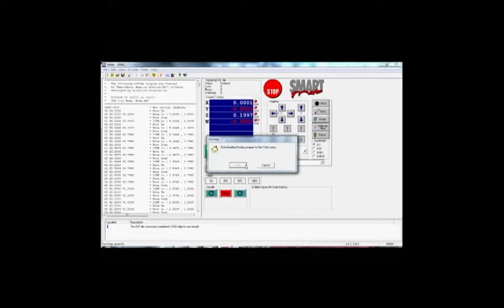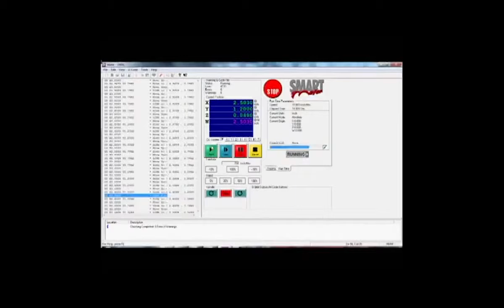SMNC™ Software for SmartMotor™ CNC Applications — Drawing a House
SMNC™ is a G-Code based servo motion control software from Moog Animatics. It uses numeric control to deliver multi-axis contouring for the SmartMotor™. SMNC is compatible with Mastercam® CAD/CAM software, the Industry Standard for G-Code generation.

This video shows SMNC opening a .DXF rendering of a house and converting it to G-code. From there, SMNC creates coordinated motion files that are sent to the SmartMotors controlling the pen plotter, which allows them to produce a drawing of the house.